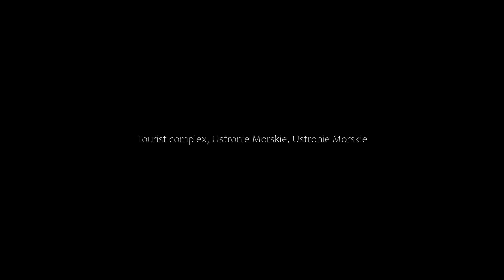Tourist complex, Ustronie Morskie, Ustronie Morskie, Poland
About Property:
Located in Ustronie Morskie, just 300 metres from Sianozety Beach, Tourist complex, Ustronie Morskie provides accommodation with a fitness centre, a garden, barbecue facilities and free WiFi. This holiday home is 13 km from Kołobrzeg Railway Station and 14 km from Kolberg Pier.

The holiday home features a terrace, 2 bedrooms, a living room and a well-equipped kitchen with a fridge and a toaster. A TV is fea...
Property Type: Hotel
Address: 78-111 Ustronie Morskie, Poland
Searching For
1. Tourist complex - Ustronie Morskie - Ustronie Morskie - Poland
2. Tourist complex - Ustronie Morskie - Ustronie Morskie - Poland Address
3. Tourist complex - Ustronie Morskie - Ustronie Morskie - Poland Rooms
4. Tourist complex - Ustronie Morskie - Ustronie Morskie - Poland Amenities
5. Tourist complex - Ustronie Morskie - Ustronie Morskie - Poland Offers and Deals
Audio Credit:
Track Title: Reasons To Hope
Artist: Reed Mathis